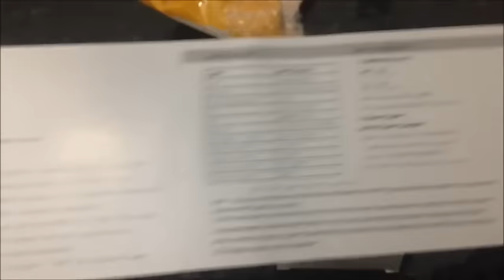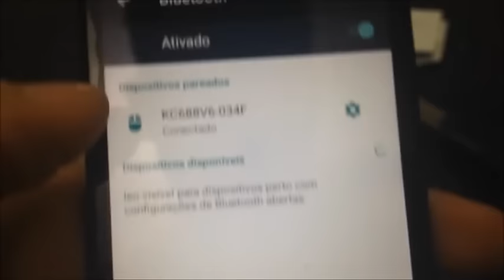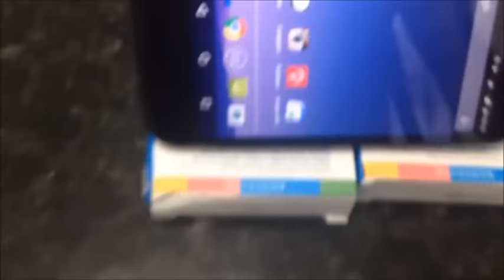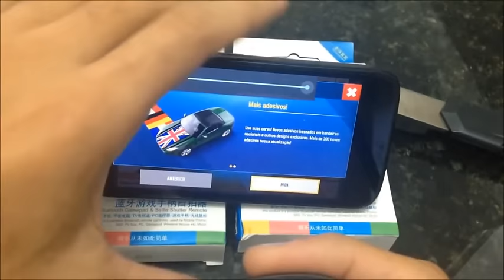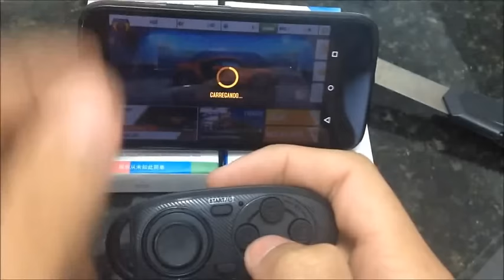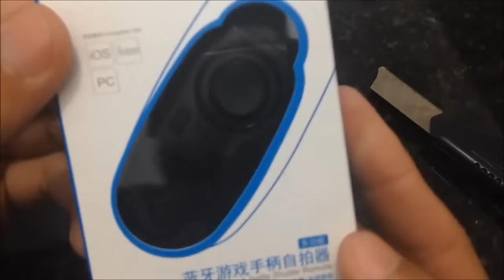SONGTOLD® Mini Wireless Bluetooth Gamepad Cellphone Controller